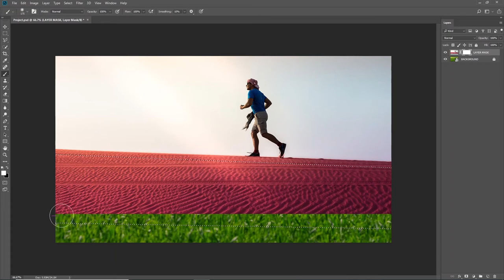Combine Images Quickly with Layer Mask in Photoshop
Create amazing effects and do non-destructive editing with a layer mask in Adobe Photoshop cc 2018.